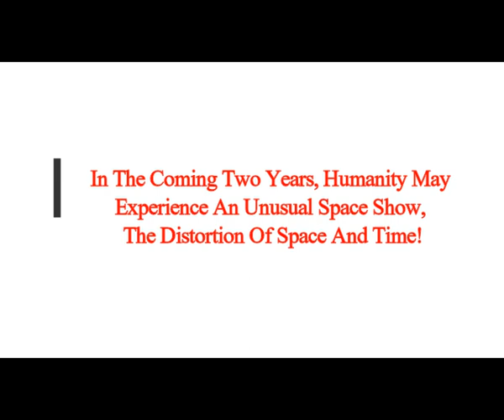In The Coming 2 Years, Humanity May Experience An Unusual Space Show, The Distortion Of Space & Time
5) RUMB
Thumbnail image - space-time-distortion-bootes epa.jpg